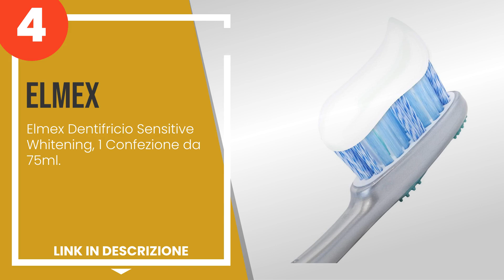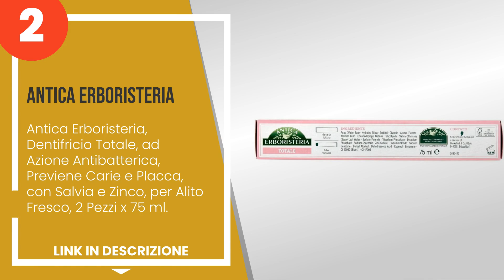I 4 migliori dentifrici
1) Unilever - REGENERATE AVA... »
2) Antica Erboristeria, Dent... »
3) Parodontax Dentifricio Ex... »
4) Elmex Dentifricio Sensiti... »

✋ Ecco i 4 migliori dentifrici, disponibili sul mercato.

00:00 - Intro
00:08 - 4) Elmex Dentifricio Sensitive Whitening, 1 Confezione da 75ml.
00:49 - 3) Parodontax Dentifricio Extra Fresh Complete Protection - 75 ml (Confezione da 2)
01:26 - 2) Antica Erboristeria, Dentifricio Totale, ad Azione Antibatterica, Previene Carie...
02:11 - 1) Unilever - REGENERATE AVANZATO Dentifricio PICCOLO DA VIAGGIO TASCABILE Tubetto ...